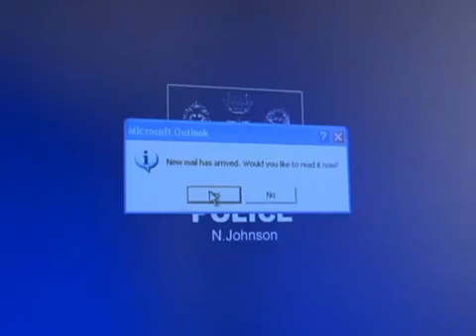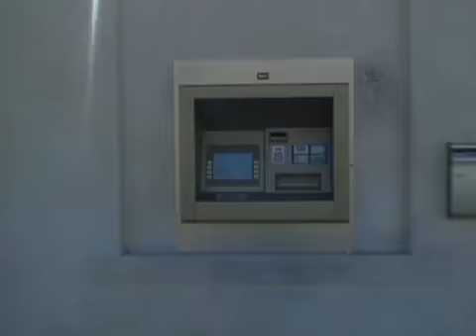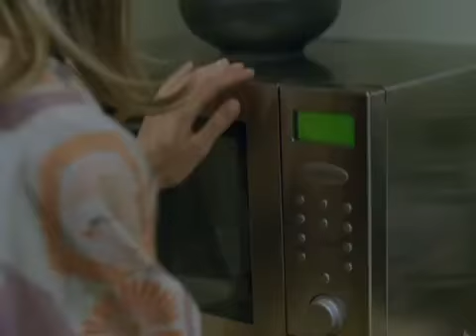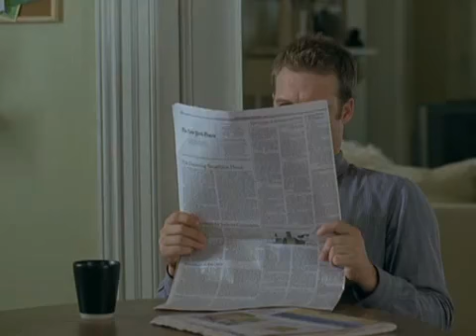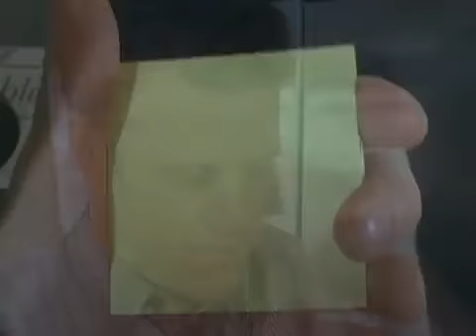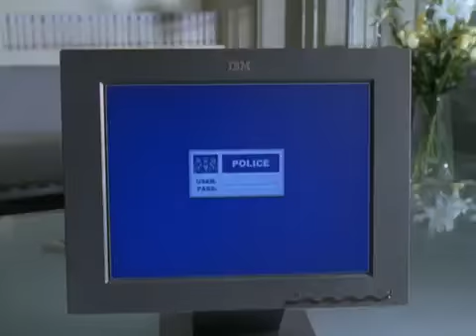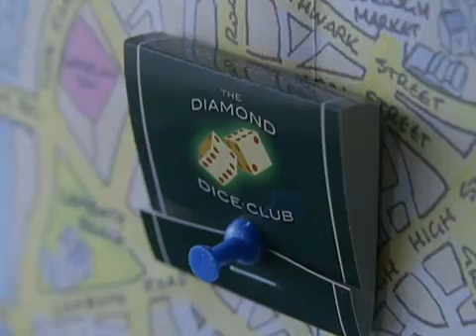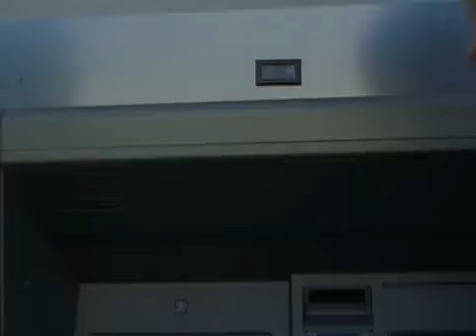Keen Eddie S1E10 - Citizen Cecil